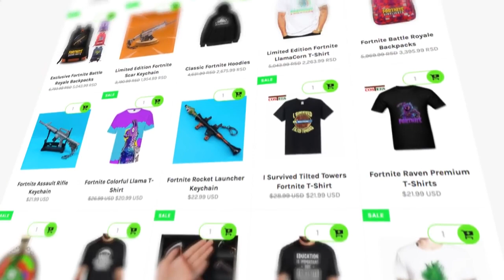Streamers Show How BROKEN 2 Port A Rifts Are... FIRST TRIES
Streamers Show How BROKEN 2 Port-A-Rifts Are... Will This Break The Game!? First Tries & Reactions!!

(IMPORTANT)
I'm just uploading these videos to promote Twitch Streamers & YouTubers. If you want me to remove any MUSIC or CLIPS